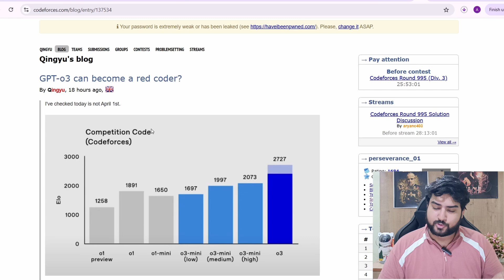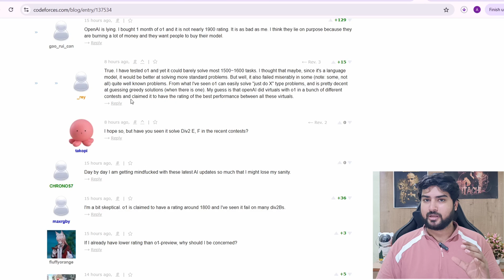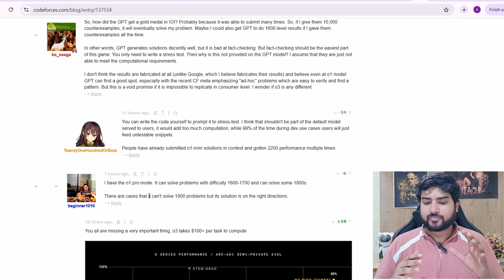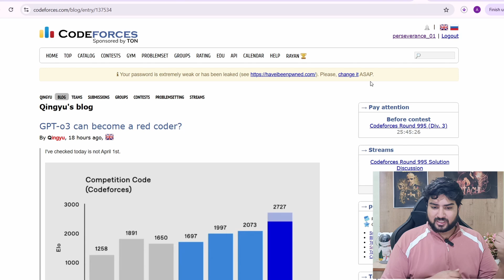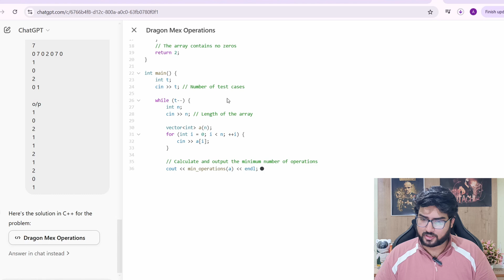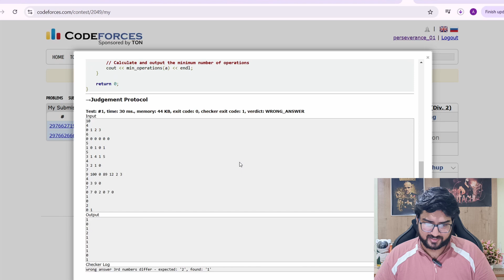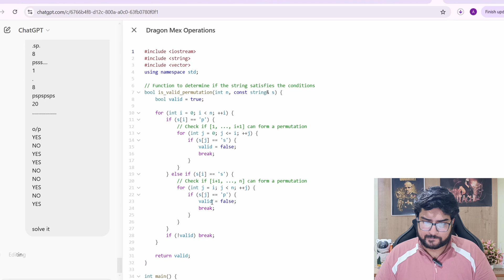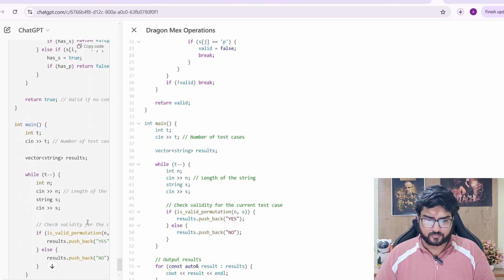AI Beats 99.99% Coders | GPT-o3 Update is Insane 🤯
Let's see how good the AI is getting and whether we will see a Red Coder AI soon.

00:00 One year Back
00:47 Results of O3
03:01 Are ratings of AI Accurate?
06:31 Testing Older Model After 1 Year
12:41 Conclusion